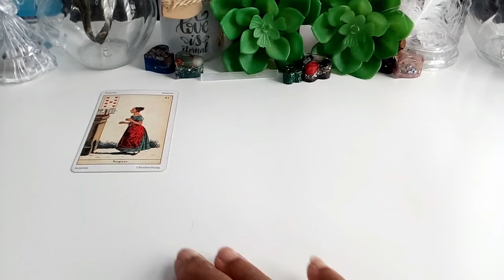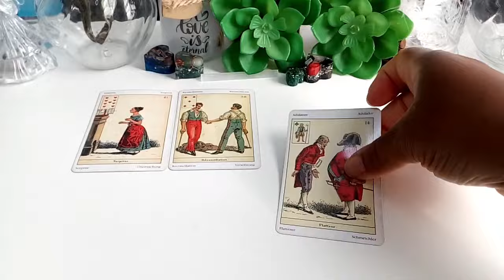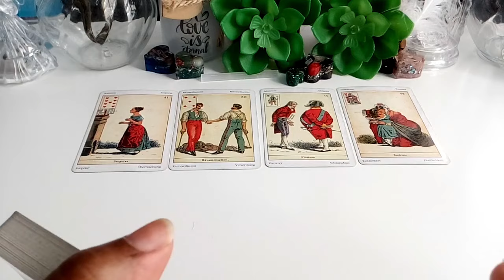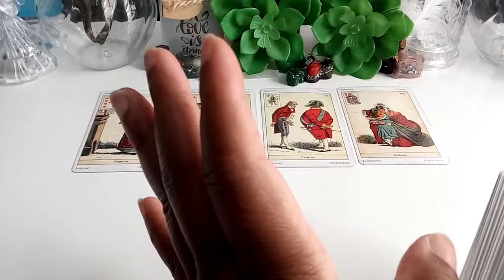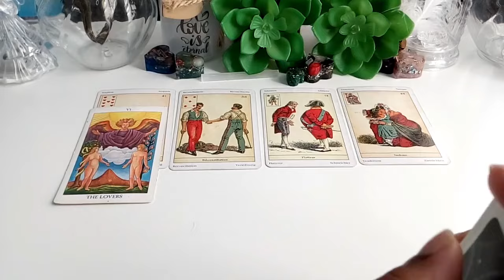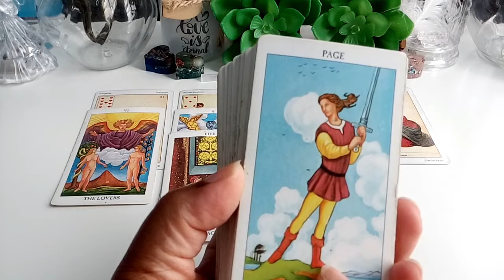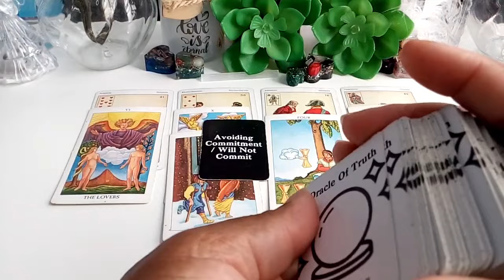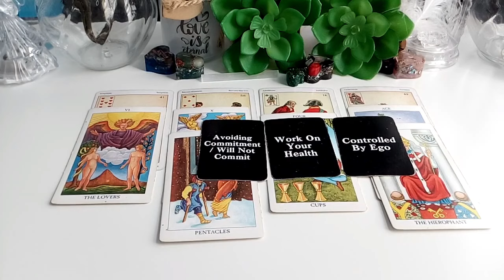UR NOT EXPECTING THIS FROM UR TWIN FLAME🔥THEY WILL SURRISE U WHEN YOU AREN'T LOOKING🎊🙌🏾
PURCHASE DECKS I USE
*** Keepers Of The Light

*** Love & Light
*** Divine Feather Messenger

*** Chakra Wisdom Tarot

*** Chakra Wisdom Oracle Cards

*** Energy Oracle Cards

*** Gypsy Witch

*** Alice The Wonderland Oracle

*** Wheel Of The Year Tarot

*** Practical Tarot Wisdom

*** Lovers Oracle

*** Quantum Oracle

*** Tarot To Go

*** The Light Seers Tarot

*** The Good Tarot

*** Animal Totem Tarot

*** Island Time Wellness Love Oracle

*** Sibilla Oracle Cards

*** Under The Roses Lenormand

*** Arcanum Tarot

*** Archangel Oracle Cards

*** Romance Angels
*** Twin Tarot
*** Oracle of The Unicorns

*** Legends Tarot
*** Self Help Cards